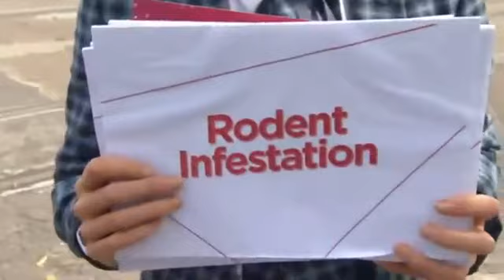The Pun Battle on Seven Sharp: Hugo Grrrl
I hate my job. (Not really.)
Ft. Emma Wollum and Steven Lyons